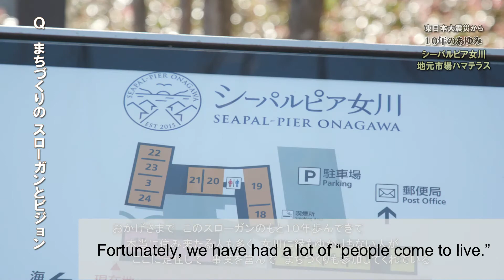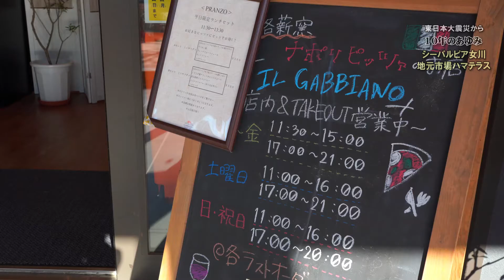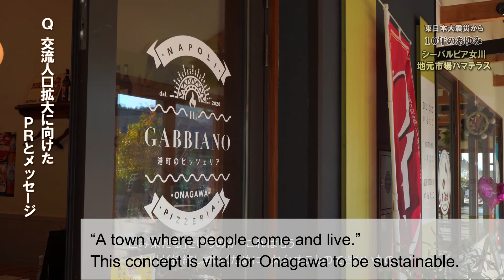History of reconstruction of Onagawa Town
A video on the story of rebuilding Onagawa, including an interview with Mr. Takahiro Aoyama, Director for Citizen-Administration Partnership Promotion, Onagawa Town Hall, one of the key persons behind the story.